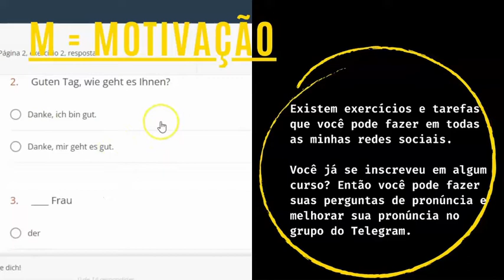Aprender Alemão com Ursula | Minha família em Alemão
Aprenda alemão com diversão e motivação! 🚀 Neste vídeo, mostramos o vocabulário alemão mais importante sobre o tema família e como você pode apresentar sua família em alemão. Seja você iniciante ou avançado, com o nosso método MOT (Motivação, Organização, Treinamento), você levará suas habilidades em alemão para o próximo nível!

📌 Tópicos deste vídeo:

✅Vocabulário alemão sobre família
✅Como apresentar sua família em alemão
✅Frases e expressões úteis no dia a dia

Olá, obrigado por estar aqui para aprender alemão! Não perca mais vídeos. Obrigado!